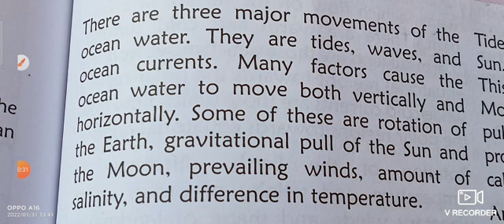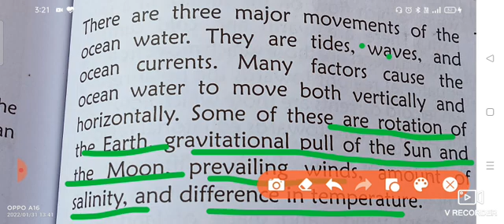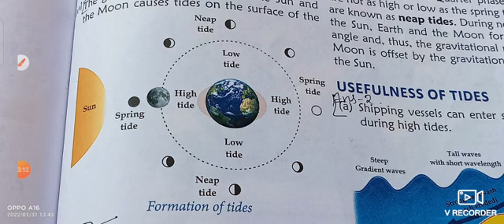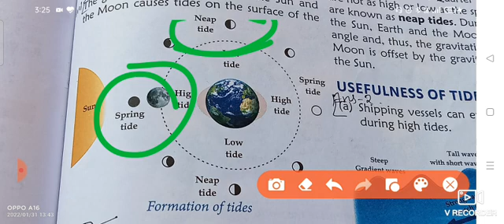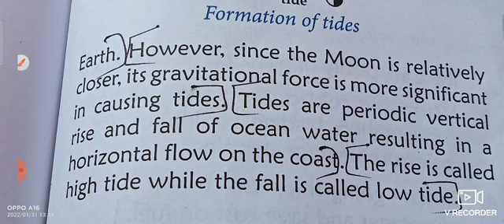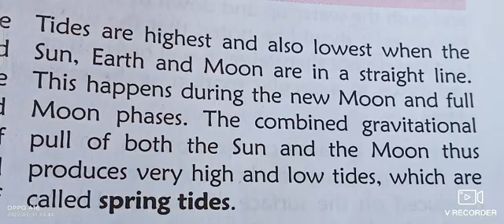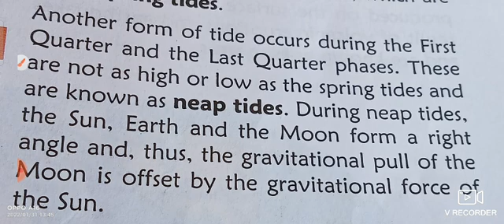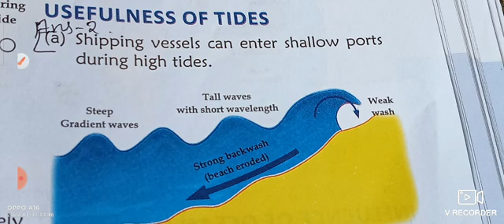SOCIAL SCIENCE CLASS- 7TH C-19 OCEAN WATER AND ITS CIRCULATION P-1